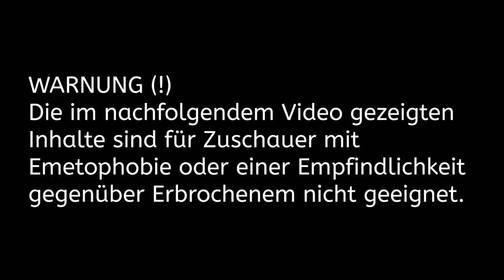SURSTRÖMMING 2.0 | Wir TRINKEN Surströmming Wasser mit Ditschen [ReUpload]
GUMMA !!!